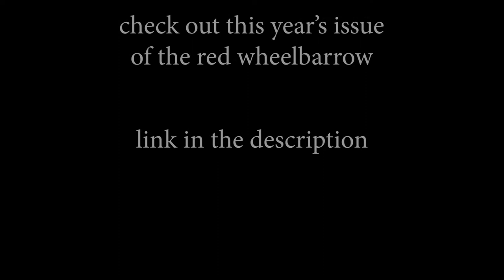"What's My Name?" by John Dorrance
John Dorrance, a student at De Anza College, performing his short fiction piece "What's My Name?".